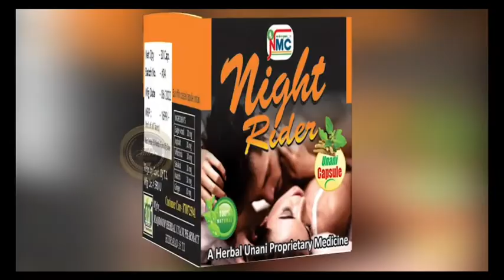Yezdi F Motiwalla the Vice Chairman of Poona Parsee Panchayat is fighting for good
Yezdi F Motiwalla the Vice Chairman of Poona Parsee Panchayat is fighting for good cause and for  Ghaswalla Baug which is 1.6 acres of prestigious property in and around Wanowrie Bazaar which will be used for old age home for Parsee community as now this place is used  illegally used for godown as per  Yezdi F Motiwalla it is against law of Cantonment Board and Defence Estate Office,  as this scam is going on for ages and all round is military area and very  sensitive area and as per Yezdi F Motiwalla as we BTS team found out. As  family's  quarters  as per government of India  Cantonment Board Gazette no business can be done in this area if Dorabjee & Co is allowed to do  commercial business then why other people  are not allowed as it looks Dorabjee & Co is given VIP special  treatment it looks and it seems some big understanding between the Cantonment Board and Defence Estate Office as there are  rumors saying  the Dorabjee have a  big pull in both offices as if both offices were sleeping till today when scam were brought out by BTS team and one more think  Dorabjee & Co had upper hand to get all facilities as Cantonment board had giving  instruction to sweepers to clean every day Ghaswalla Baug which is round  1.6 acres of area and another scam of Maharashtra state electric board how they changed electric meter from  residence to Commercial meters which is biggest offence as in bite Yezdi F Motiwalla Vice Chairman  Poona Parsee Panchayat is saying ,all people  involved in this government scams as Wanwadi Police Station under u/s 91Cr. PC on 29/08/22. An earnest request to all Zoroastrians to stand by for good cause for our Parsee community as he only person Yezdi F Motiwalla Vice Chairman      Poona Parsee Panchayat who is running pillar to post for Parsee Panchayat land round Pune really this person to be saluted for working for good cause